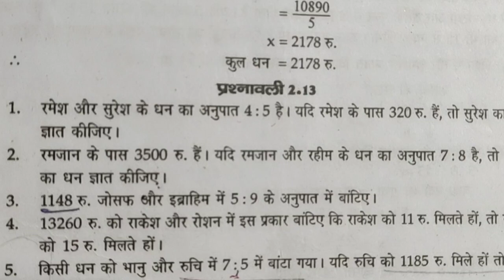solution for D.El.Ed.(J.B.T.) 2nd year (Exercise - 2.13 ; Q2&3)